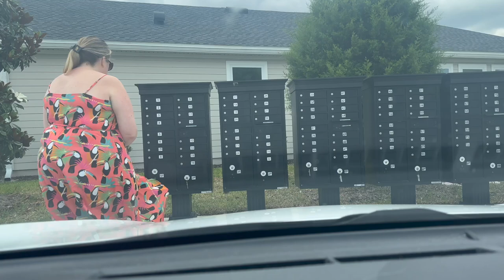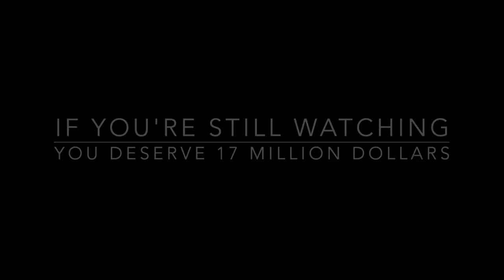A Day in the Life of the Toucan Dress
I'm on a never ending mission to take this dress as many places as I have taken the pink skirt.